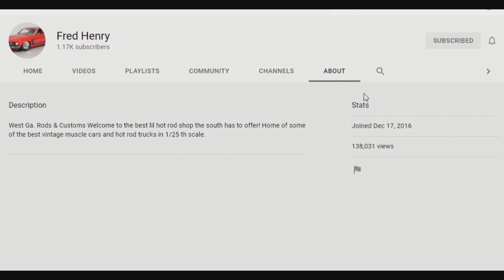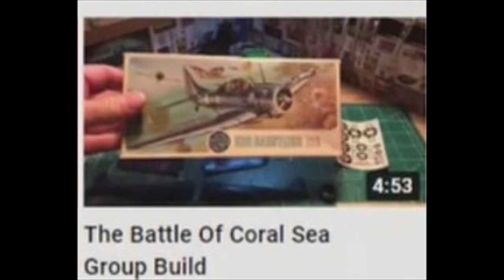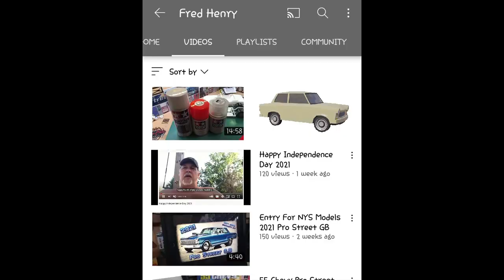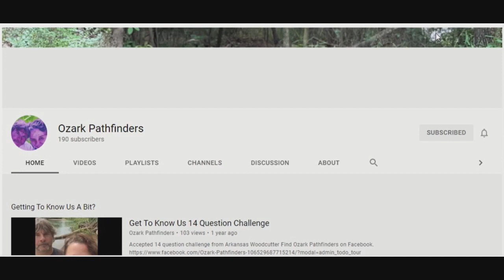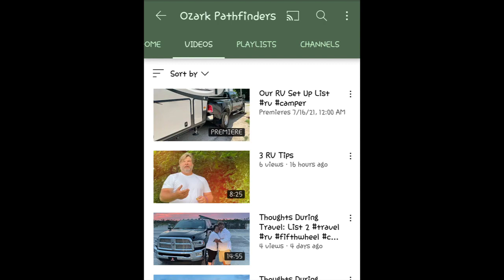Sunday Shoutouts 87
*Results pending*

Official rules:

This contest is open to anyone in the United States and Australia.
Winner may ask for an Amazon (AU), but it will take 2 weeks longer to receive prize.
Qualifying entries may have any spelling of the special word(s)
❗ located in the video❗, phonetic or otherwise.  Even a totally flubbed up but pronounceable version will work. If it looks remotely like you tried, you're in (assigned a number).
Winner of the $25 Amazon (US) or $25 Amazon (AU) gift card will be chosen randomly from the website Wheel of Names, and announced in Sunday Shout-Out 88 on July 25, 2021.
Entries will be collected on Thursday, July 22, 2021 at 4:00 p.m. Central Time (US). No entries entered later will qualify. I chose 4:00 instead of midnight because it gives a full 5 days to those in Australia who are usually asleep by the time my videos post. (Keeps it fair.)
Entries that do not comply with the Official Rules will be disqualified.
YouTube is not a sponsor of this contest and requires viewers to release YouTube
from any liability related to this contest.

U.S. laws demand that personal information collected from minors
 be handled differently than that of adults.
sweepstakes and giveaways restrict entry to people aged 18 (or age of majority in their state of residence) and over.  To cover my own butt, the minimum age
you must be for a QUALIFYING entry is 18 (EIGHTEEN). This is my legally compliant PRIVACY NOTICE also, so read it again if you have questions regarding
use of your private information.

If you're wondering why all this crap is included now in what used to be a simple giveaway,
read this: